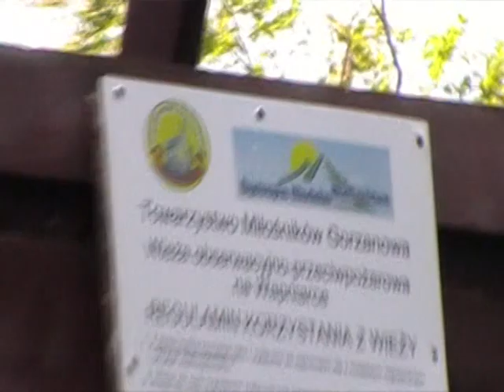The Soundrops - Pionowki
Unofficial fan video
From album 'Takdotletaktak'